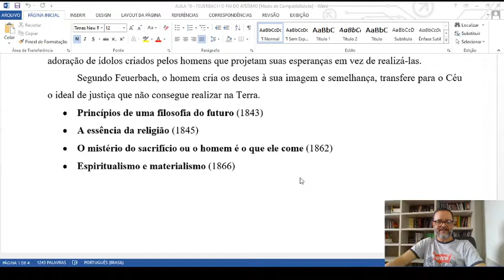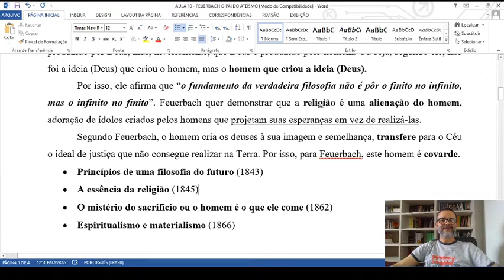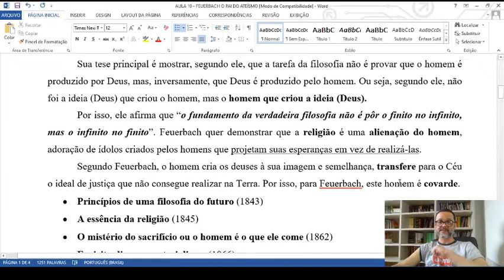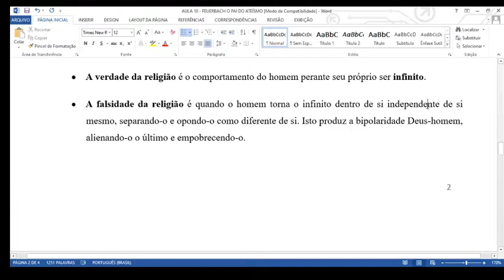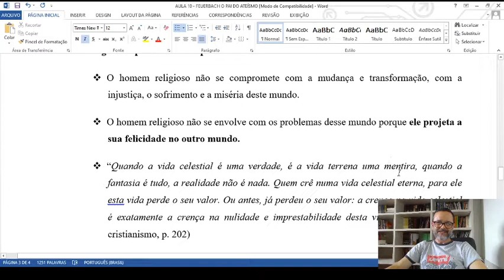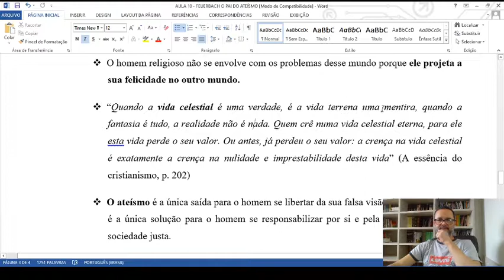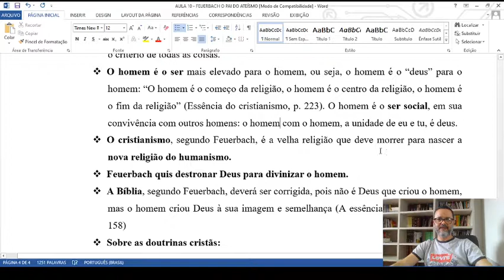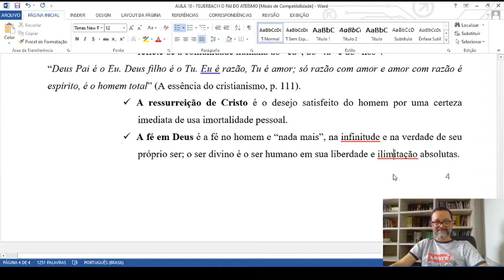03 06 20 FILOSOFIA 2 FEUERBACH O PAI DO ATEÍSMO